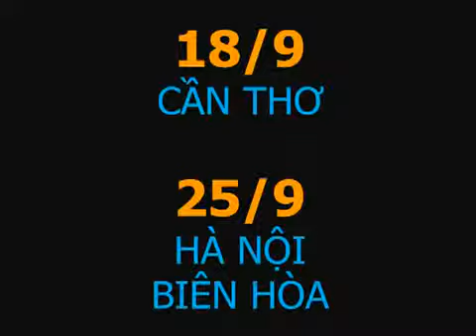Funny Babies - Ngay hoi the thao Huggies Sieu Nhi